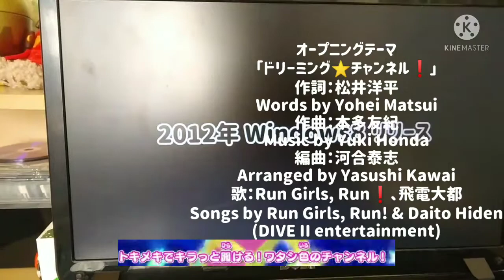ダイテレchannel新オープニング映像Ver.2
🧒うp主(飛電大都)：ダイテレchannelの動画の新しいオープニング映像を限定公開します❗😃是非、見てね〜❗😄

「ドリーミング⭐️チャンネル❗️」
作詞：松井洋平
Words by Yohei Matsui
作曲：本多友紀 (Arte Refact)
編曲：河合泰志 (Arte Refact)
Arranged by Yasushi Kawai (Arte Refact)
歌：Run Girls, Run❗️、飛電大都
Songs by Run Girls, Run! & Daito Hiden
(DIVE II entertainment)

【うp主コメント】
ついに僕もこの歌にデュエットで参加させていただきました❗️😄そして今回から立ち絵も変えましたので、そこにもご注目ください❗️😃

使用機器：AQUOS sense3 plus SH-RM11

編集ソフト
・Talkroid
・ゆくも❗️
・XRecorder
・ファイルマネージャー
・YouTube Studio
・PhotoLayers
・アイビスペイントX

BGM & SE
・飛電大都
・魔王魂
・効果音ラボ